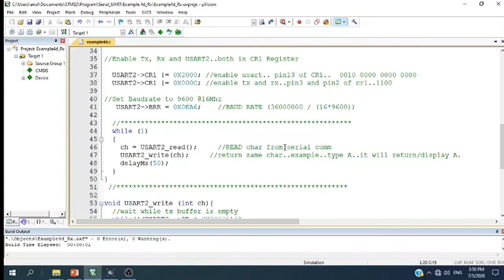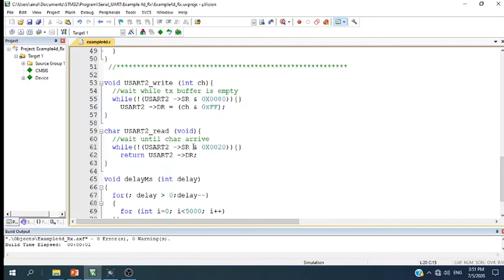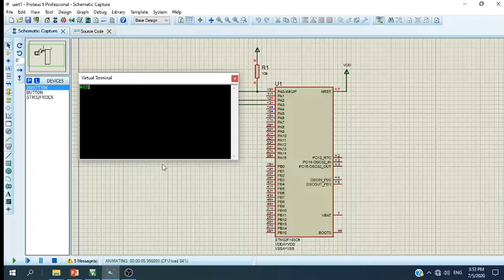Interfacing STM32F103 using UART_class 4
This video will explain how to interface STM32F103 using universal asynchronous UART method. The program is writing using Bare metal C programming.

All the coding used in this video refer to my text book "STM32 Interfacing using Bare Metal C programming".